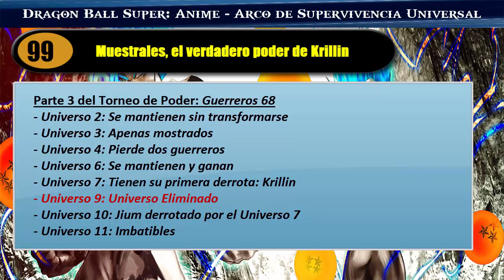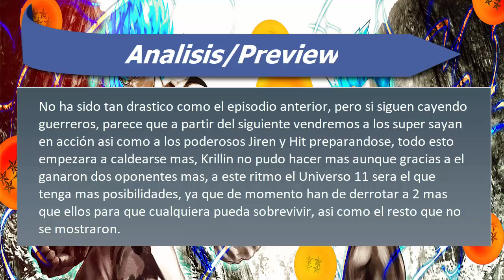Dragon Ball Super 99 "El Poder de Krillin" | Analisis/Review Anime | Teorias 100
Sesion Mangas/Anime SPOILERS MAS ABAJO
No os olvideis de comprar el tomo fisico(Manga) o la edición visual (Anime) una vez salido para disfrutar la lectura o experiencia visual a gusto de cada uno, todo lo contenido en el video es Spoiler no lo mires si no has visto la serie o este capitulo, miralo antes, quedas advertido, disfrutad del video.

PD: No se mostrara ningun contenido del manga en el capitulo

Dragon Ball Super Capítulo 99
Muestrales, el verdadero poder de Krillin